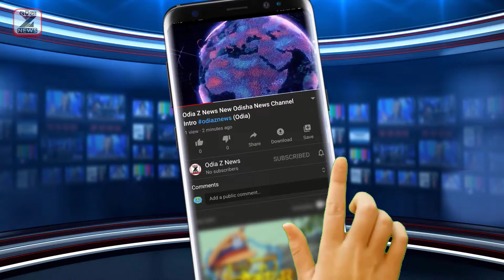Heavy Rain In Odisha From Today, Yellow Warning See Details Here | Low Pressure In Odisha